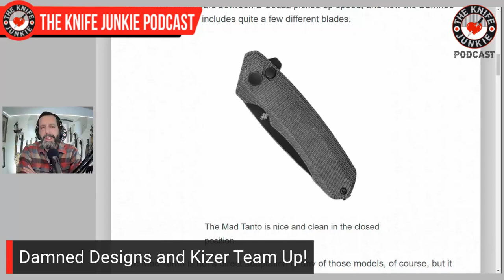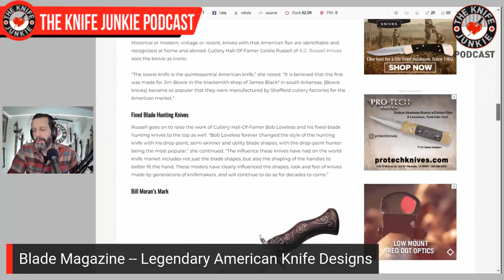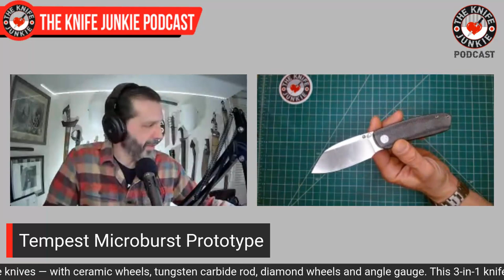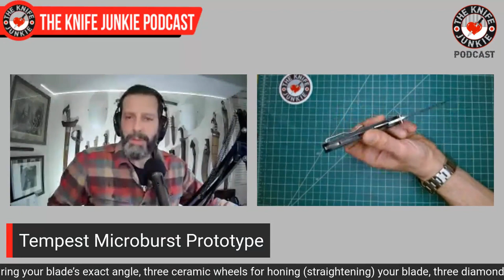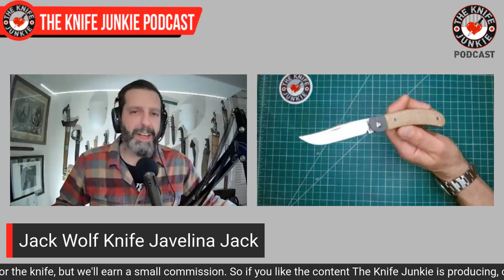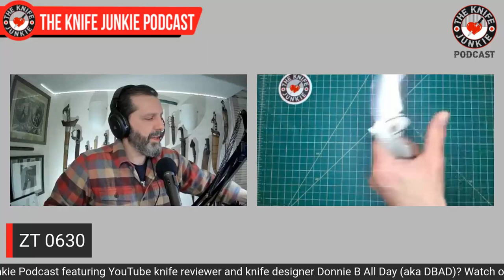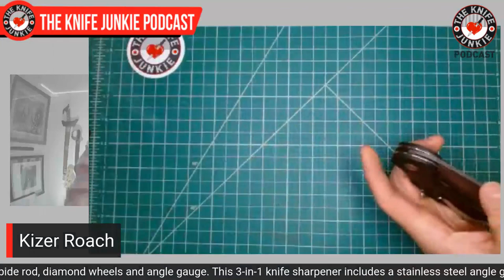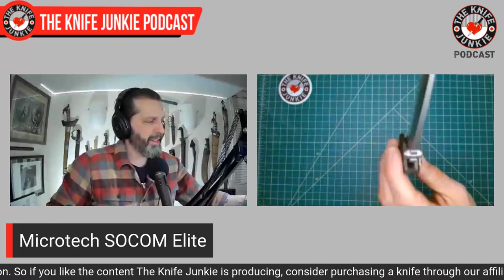10 Great Hard Work Folders - The Knife Junkie Podcast (Episode 390)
On the mid-week supplemental episode of The Knife Junkie podcast (episode 390), Bob "The Knife Junkie" DeMarco highlights ten great hard work folders, including the QSP Penguin, Pro-Tech TR-2, and Spyderco Paramilitary 2 among others. Bob also shows off the new prototype The Knife Junkie/Hogtooth Knives collaboration knife -- the NoVA-1 Custom EDC Bowie! Find the list of all the knives shown in the show, and links to the knife life news stories,

Bob starts the show with his favorite comment of the week (and runner-up comment) followed by his "pocket check" of knives -- the MBK Turbo, Jack Wolf Knives Little Bro, TKJ/Hogtooth NoVA-1 Custom EDC Bowie, and the Cold Steel Black Talon 2 (Emotional Support Knife).

In Knife Life News, Damned Designs and Kizer team up; there's a new Clip Point Boker Slip Join that's built for work; Mike Snody is back with a knife from Artisan; Ontario surprises fans with S35VN RAT 1; and Blade Magazine features legendary American knife designs in a recent article.

Meanwhile in his "State of the Collection," Bob shows off his the Tempest Microburst Prototype as well as his new Jack Wolf Knife Javelina Jack.